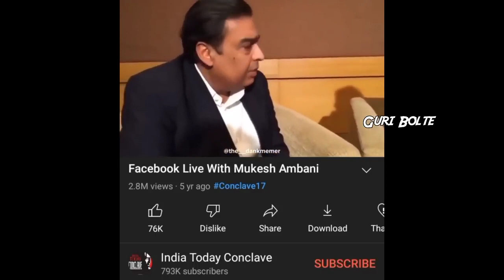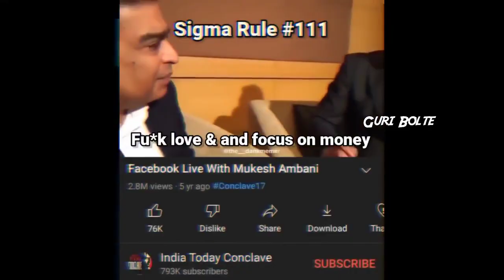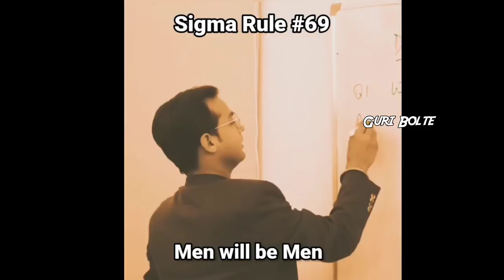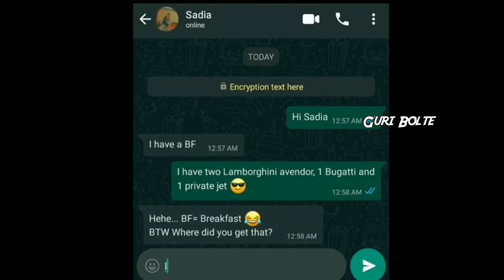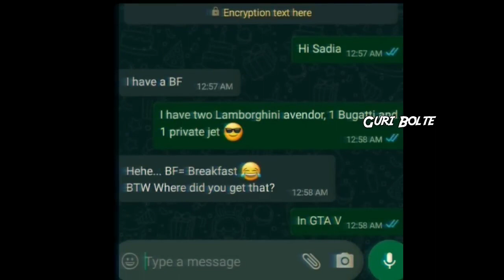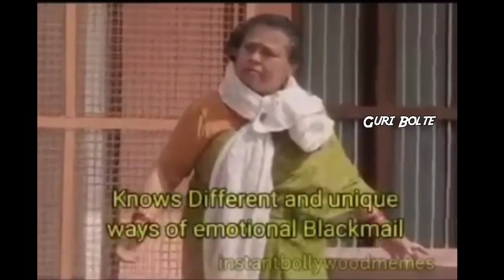18+ adult meme funny video viral video